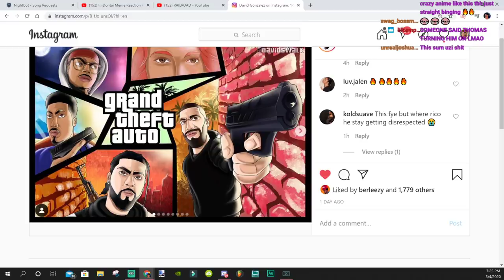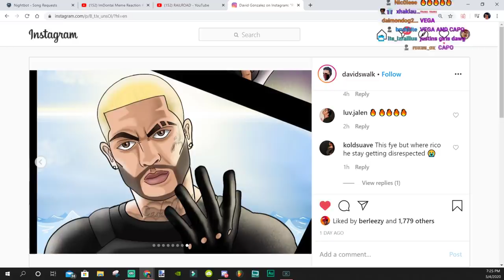ImDontai Reacts To Mean Canyon - RAILROAD